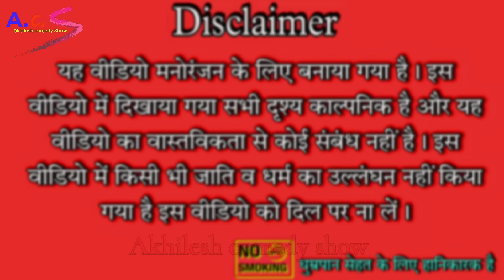पट्टीदार से विवाद || अवधी कॉमेडी || Akhilesh comedy show